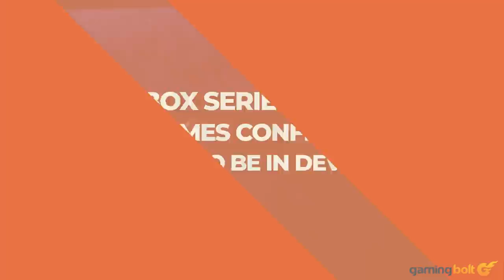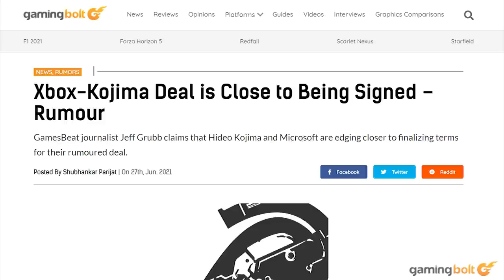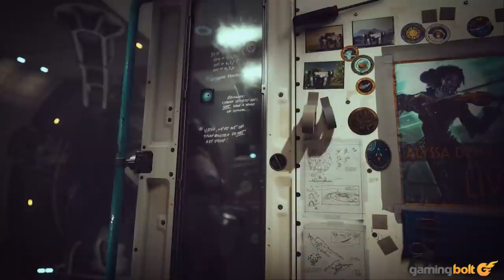All Xbox Series X | S First Party Games Confirmed And Rumoured To Be In Development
Saying that Microsoft's first party has improved greatly would be underselling the massive strides it's made in the last few years. Where once, not too long ago, Xbox had the weaker first party in the industry by far, now it's threatening to stand toe-to-toe with the likes of Nintendo and Sony.

Microsoft the Xbox Game Studios umbrella is only going to keep on expanding, but even in its current state, there's a ridiculous amount of things to look forward to. And here, we're going to talk about all the games that are confirmed or rumoured to be in development across all Microsoft first party studios.